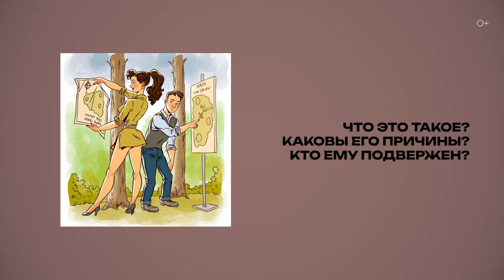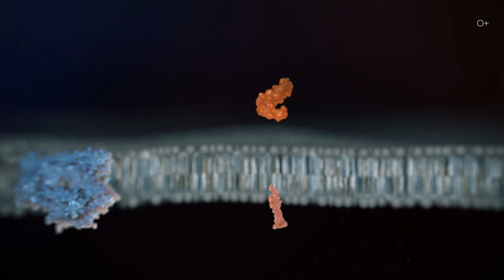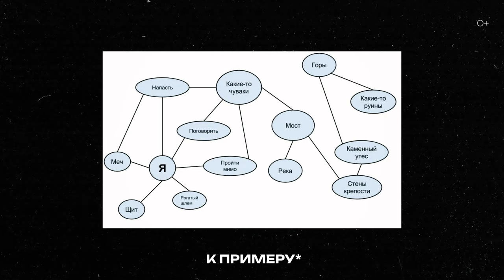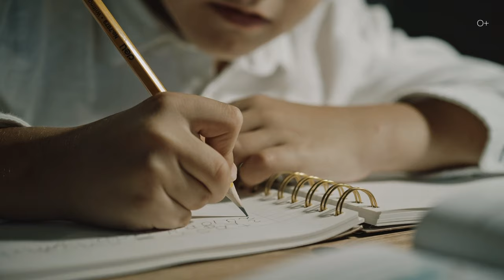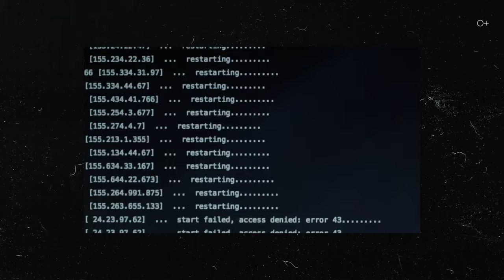ТОПОГРАФИЧЕСКИЙ КРЕТИНИЗМ или КАК БЫТЬ, если МИР ПОХОЖ НА ЛАБИРИНТ?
Не можете легко найти дорогу домой или часто теряетесь в незнакомом (и даже знакомом) месте? У людей, страдающих “топографическим кретинизмом”, могут возникать затруднения даже в выполнении повседневных задач, не говоря уже о путешествиях за границу. Поэтому сегодня мы разберемся, откуда вообще берется топографический кретинизм, что это за состояние, и как быть, если вы узнали в этом видео себя и обнаружили, что способны легко заблудиться в трех соснах.

Подробнее смотрите в видео:

00:00 Анонс
00:26 День незнакомых дорог
01:18 Что такое топографический кретинизм?
02:18 Эксперимент
03:56 Проблемы из детства
05:40 Как быть, если у вас топографический кретинизм?
07:35 Развитие внимательности

Смотрите также наши последние ролики о путешествиях:

ЭТОГО вам НЕ РАССКАЖУТ гиды! ВЕНСКИЕ ДВОРЦЫ или ЧТО СКРЫТО за величественными стенами? |Часть 4
15 ЛУЧШИХ ЛОКАЦИЙ для фотосессии в Москве! Легендарные места Москвы
Что БЫСТРЕЕ проедет по Москве ― автомобиль или велосипед? Скорость В МЕГАПОЛИСЕ
ГОРОД, который ПРАВИТ ЕВРОПОЙ? Франкфурт-на-Майне: от средневековья до финансовой империи
Вдали ОТ ГОРОДСКОЙ СУЕТЫ: Круиз по джунглям Подмосковья 2023!
ТОП-5 городов-ПРИЗРАКОВ США, где ОСТАНОВИЛОСЬ ВРЕМЯ!
ЗАГАДКА Америки: Почему Нью-Йорк ― НЕ СТОЛИЦА США?